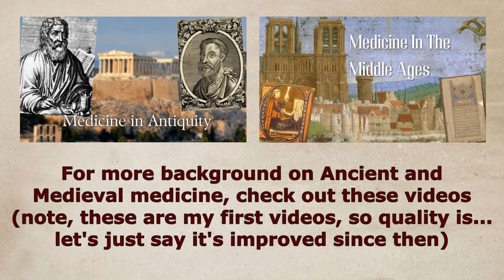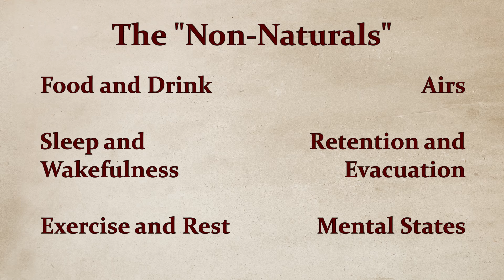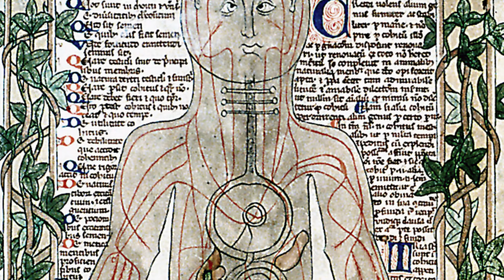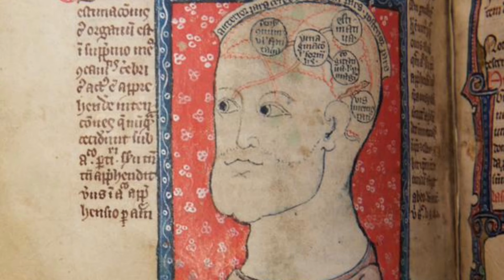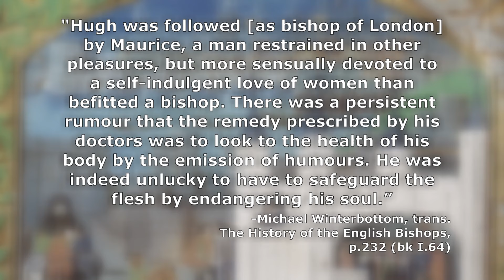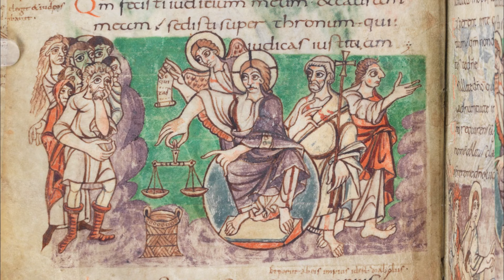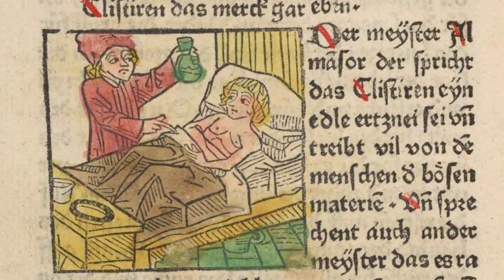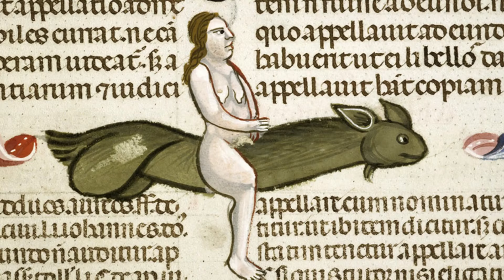When Medieval Doctors Prescribed Sex as Medicine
Medicine in the Middle Ages was often a lot more complex and sophisticated than many people assume. In the 11th century, a translation movement reintroduced much of ancient medical theory--and introduced for the first time much from the Arabic tradition--into the medieval medical worldview, and medieval physicians would use this theory to diagnose and suggest cures for their patients. But what happened when this theory suggested that sex would be the best medicine? How did the very Christian medieval populace react? Well it turns out medieval views about sex and sexuality were just as complex and nuanced as their medicine.

Works cited and recommendations for further reading:
     -Conrad, Lawrence I. The Western medical tradition: 800 B.C.-1800 A.D. (Cambridge University Press, 1995).
     -Gerald of Wales. The Jewel of the Church. John J. Hagen, trans. (Lugduni Batavorum: Brill, 1979) [the episode about Louis VII and the bishop of Louvain are recounted in Distinction 2, ch. 11; the bit about Louis is also repeated word for word in Gerald's Instructions for a Ruler ch. 20 along with a similar situation involving his grandson, future Louis VIII]
     -Pormann, Peter E., Emilie Savage-Smith. Medieval Islamic Medicine (Edinburgh University Press, 2007).
     -Wallis, Faith, ed. Medieval Medicine: A Reader (University of Toronto Press, 2010) [Includes Wallis's translation of Constantine the African's book "De Coitu"]
     -William of Malmesbury. Gesta Pontificum Anglorum: The History of the English Bishops. Michael Winterbottom, Rodney M. Thomson, trans. (Oxford University Press, 2007) [for Maurice, see book 1, ch. 64]